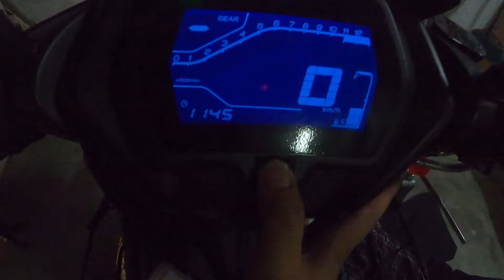Y16ZR SERVIS MINYAK HITAM ESR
My Gear:
Iphone 7
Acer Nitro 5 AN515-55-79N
Hypergear Waist Pouch L V2
Fullface Helmet Bell Stealth Camo Black/Red
Glove Dainese